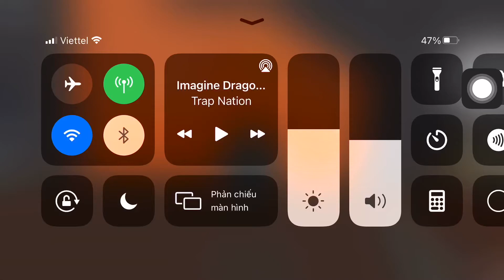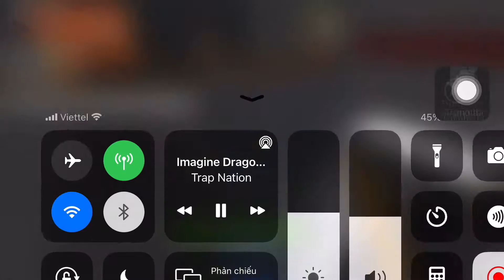The winning smile story